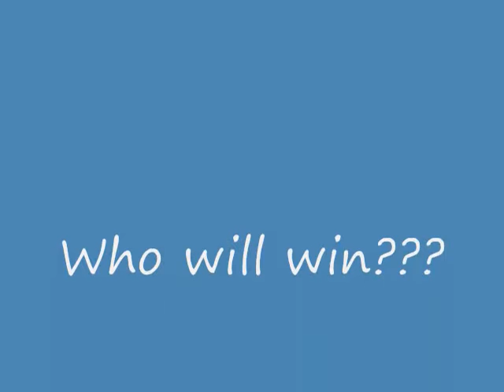Santa Vs. Easter Bunny - Part 1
My Sibs again. They wanted me to upload. LOL! (Vote 4 who u think will win.)

~Tem♥